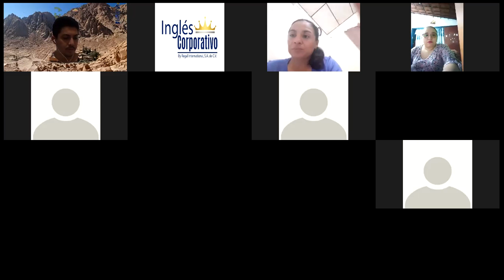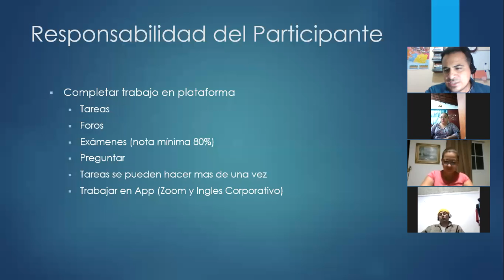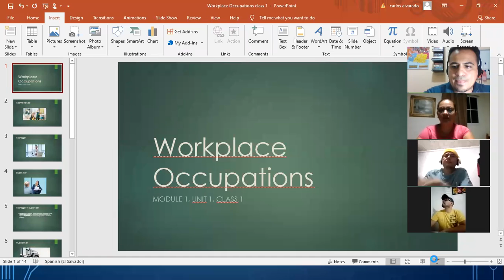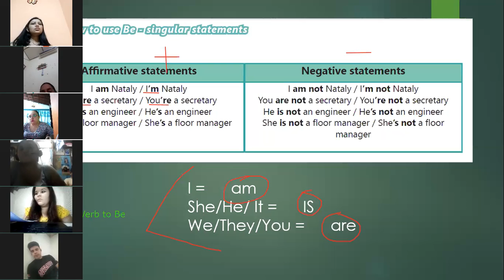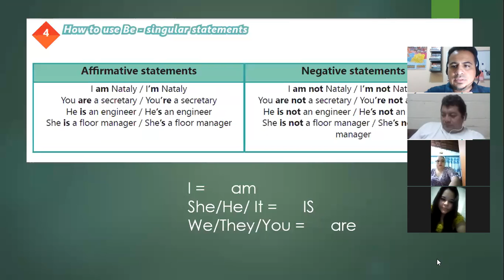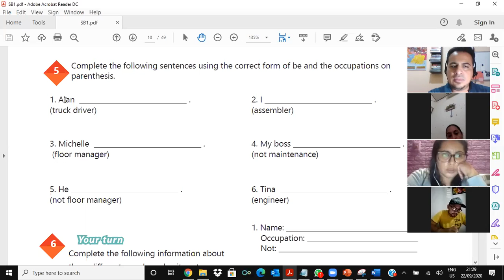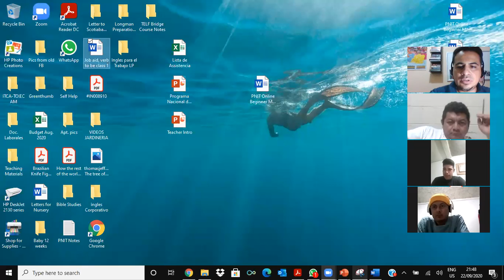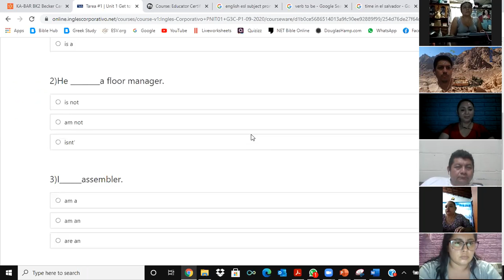Videoconferencia #1 Affirmative and negative statements